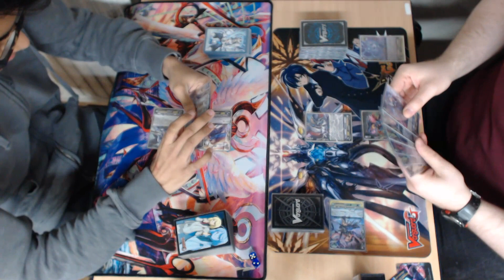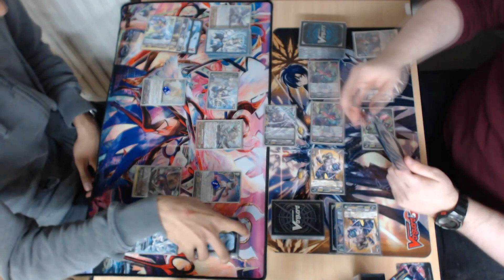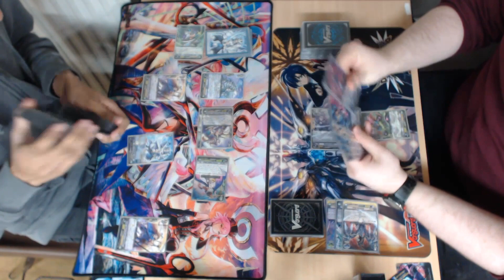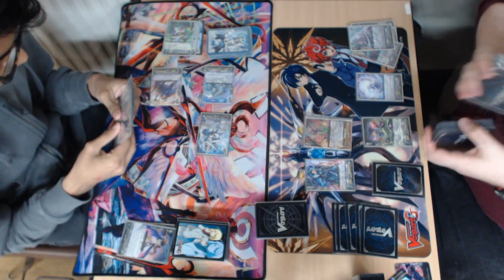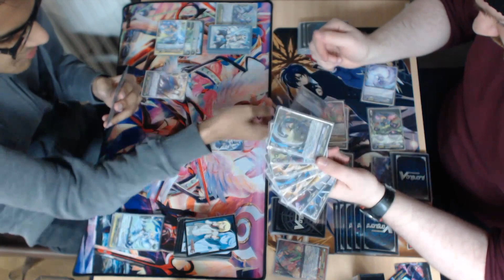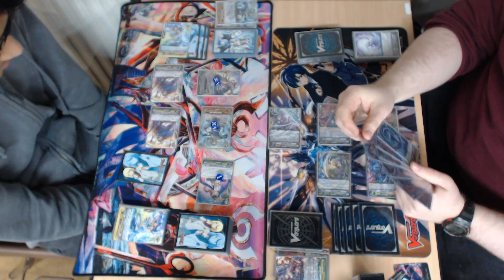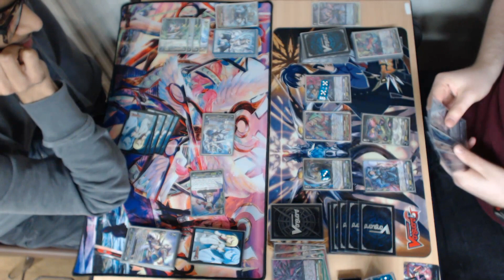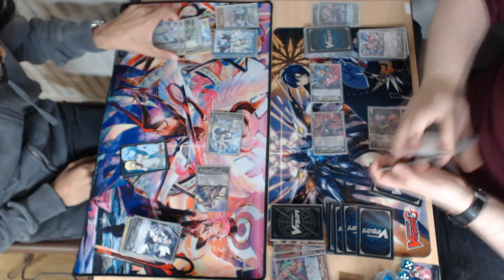Cardfight!! Vanguard Playtesting March 2018 Brave vs Luard Game 2&3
Game 2 was a little short so I decided to throw it together with game 3 as well.
Now with Trigger SFX

Music from Cardfight!! Vanguard G Official Soundtrack & Cardfight!! Vanguard Stride to Victory Soundtrack
SFX from Cardfight!! Vanguard G and Final Fantasy VI